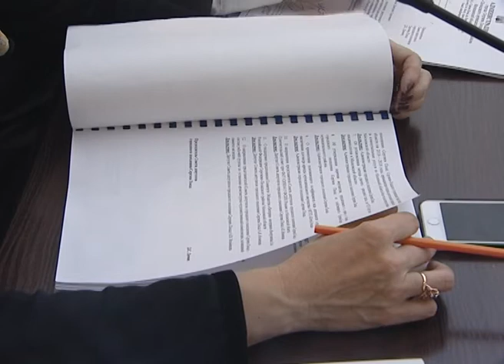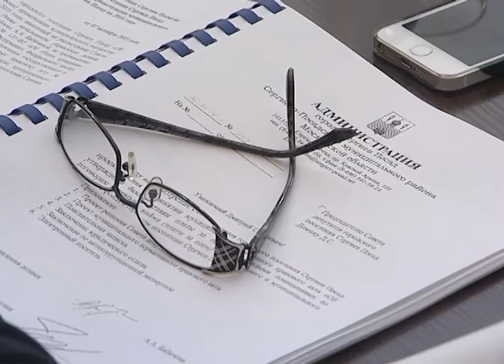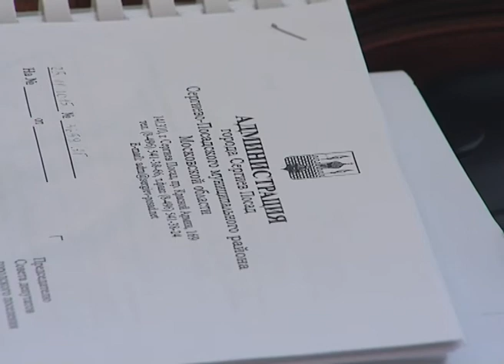Заседание Сергиево-Посадского городского Совета депутатов. 26 ноября 2015 г.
На заседании Сергиево-Посадского городского Совета депутатов сегодня рассматривался проект бюджета города на 2016 год в первом чтении.